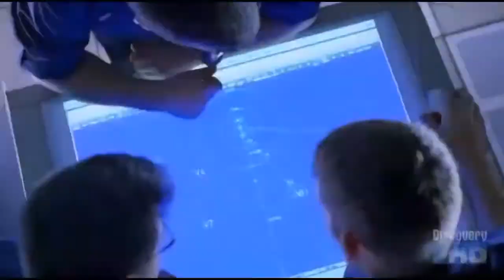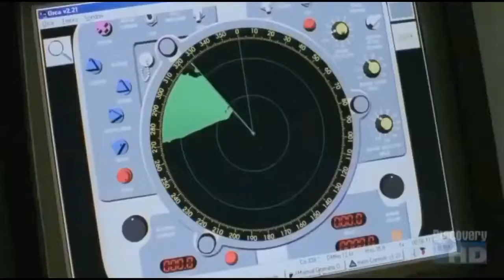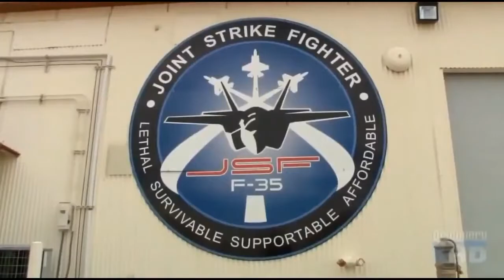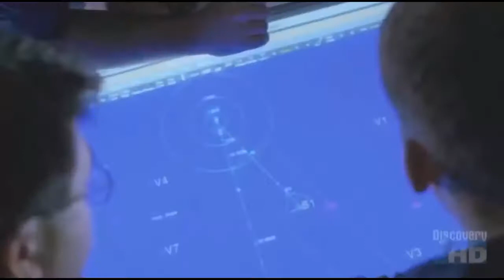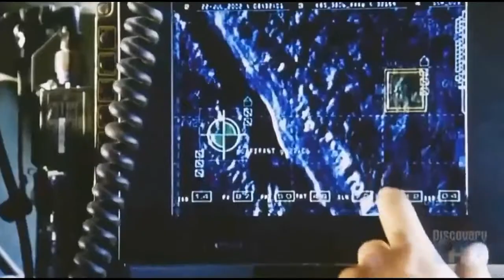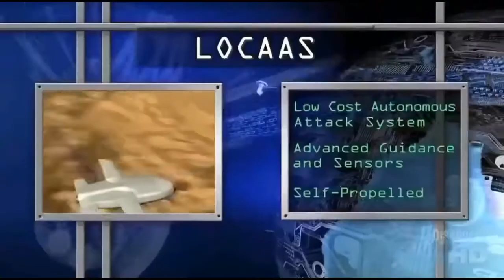The World Scariest Air Fighter Ever 2019 | Secrets of Future Air Power 2019 - Documentary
The World Scariest Air Fighter Ever 2019 | Future Air Fighter 2019 | Secrets of Future Air Power 2019 - Documentary